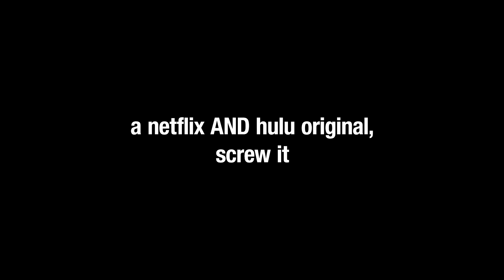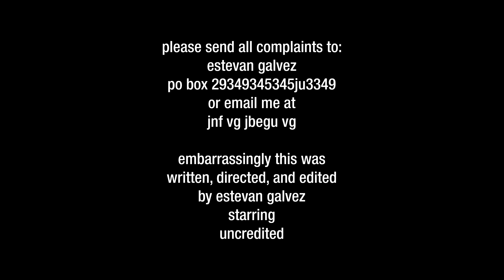A High-Concept Vlog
A pilot for a high-concept vlog series that I (Estevan Galvez) made for my New Media class at Columbia College Hollywood. It unfortunately was not greenlit to series for being too "sophisticated" and "racist"

Theme song lyrics by Estevan Galvez (although the last 2 lines are a modification of lines from the song "Dressed Up Like Nebraska" by Josh Rouse):
Human and snowman
They can't afford stagehands
And I know it drives them insane
Made with no budget
Cause Estevan said frick it
It won't get ten views anyway
But I can't touch you where you are
There you stood dressed up like a snowman

outlined, directed, photographed, edited, and theme song performed by and starring
Estevan Galvez